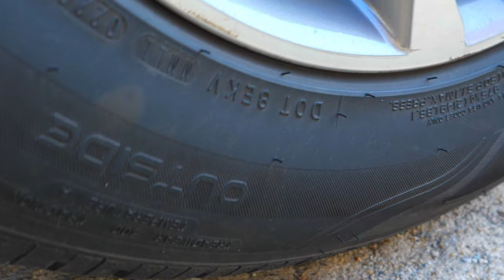Crushing Crunchy & Soft Things by Car! - Ice Cream, Toothpaste Balloons, Toys and More!